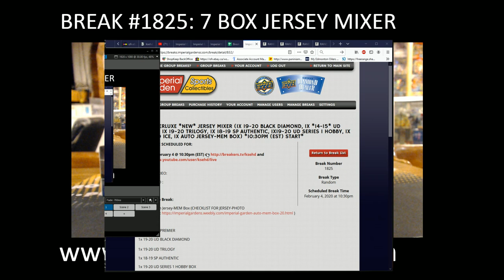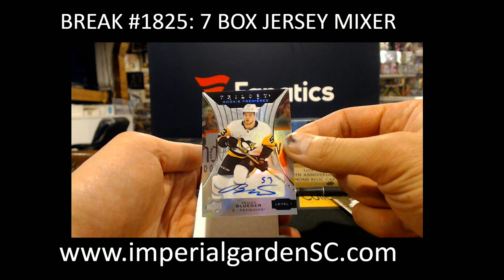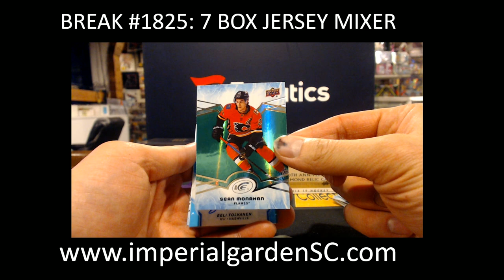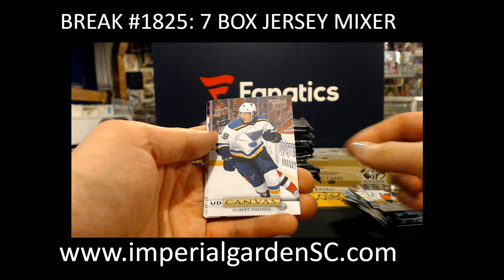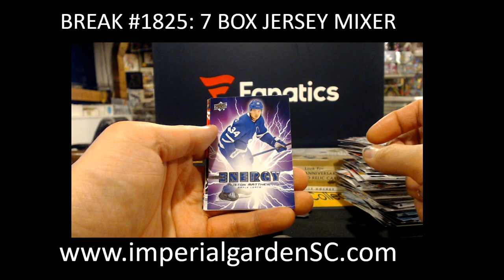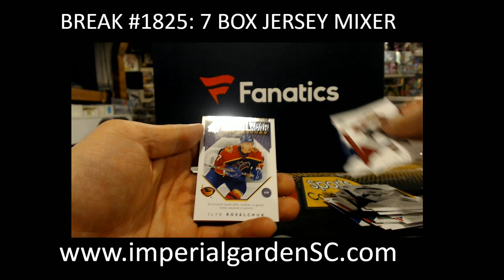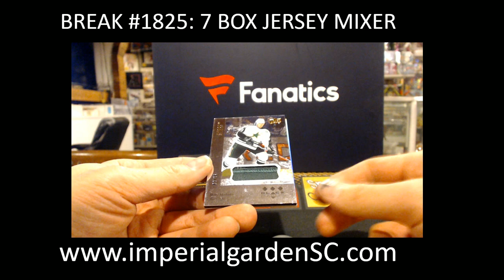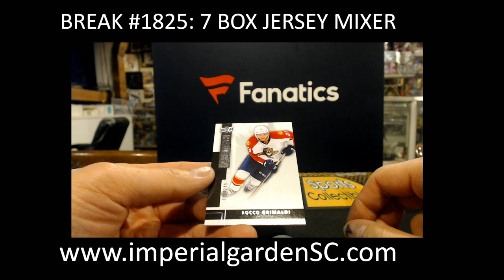BREAK #1825 : 7 Box Mixer (1x JERSEY Box, BLACK DIAMOND, PREMIER,ICE, SP AUTHENTIC, S1 JERSEY BOX)